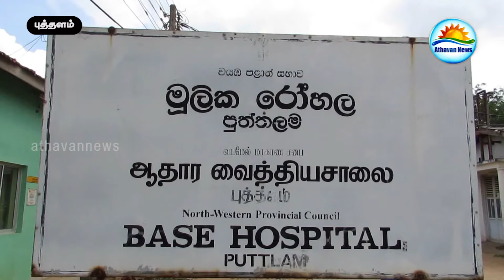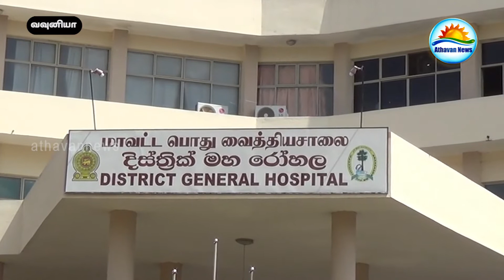மருத்துவ உத்தியோகத்தர்கள் பணிப்புறக்கணிப்பு: நோயாளர்கள் அவதி